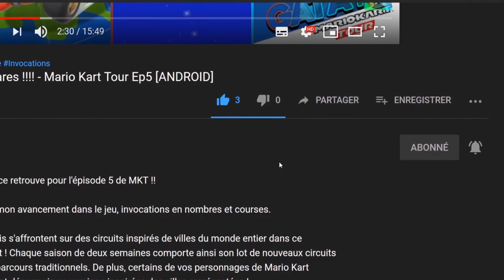👾 Event Horizon Space Defense "Découverte" [SWITCH]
Bonjour à tous! on part à la découverte du jeu Event Horizon Space Defense , et voir ce que l'on en pense 🤔

⭐️ le jeu est disponible sur le Eshop de la switch pour 3.50e jusqu'au 5/01/2020

 📌 Vous êtes assiégés !

Ce jeu hardcore vous plonge dans l'univers captivant d'Event Horizon et vous place à la tête d'une énorme flotte spatiale en guerre avec plus de douze factions extraterrestres. Prenez les meilleures décisions pendant deux phases cruciales : construction stratégique et batailles dynamiques.

Vous devez tracer votre propre chemin vers la victoire parmi une grande variété d'objets, de fonctionnalités et d'actions possibles. Vous pouvez également voyager pour chasser des vers cosmiques, découvrir des balises et fouiller des épaves qui peuvent contenir des objets cruciaux.

Il n'y a pas de fin au jeu, plus vous gagnez en puissance, plus vos ennemis sont redoutables. La guerre dure éternellement, alors défendez votre station à tout prix !
Caractéristiques :

   ▫️ Plus de 100 vaisseaux spatiaux uniques : déverrouillez-les progressivement, des petites frégates aux navires amiraux
   ▫️ Des vaisseaux entièrement modulables : modifiez la disposition interne pour utiliser différentes armes, ajouter plus d'armure et bien plus encore...
   ▫️ Des batailles spatiales titanesques : prenez les commandes pour défendre votre station contre des dizaines d'envahisseurs extraterrestres différents
  ▫️ De l'exploration : recherchez de nouveaux composants dans des épaves ou des cargaisons abandonnées, rencontrez des vers cosmiques géants
   ▫️ Des enquêtes : voyagez vers des balises pour aider les cargos attaqués ou détruire une station spatiale ennemie
   ▫️ Des upgrades illimitées : les navires peuvent être améliorés ou repeints pour le style, et les fonctionnalités des modules peuvent être étendues

   ▫️ Un gameplay sans fin : combattez pour toujours, plus votre base est forte, plus les envahisseurs le sont aussi

🔸 Editeur:  Drageus Games
🔸 Développeur : Pavel Zinchenko

🔹 Console : Nintendo Switch
🔹 Date de sortie : 13/12/2019
🔹 Classe d'âge : 7
🔹 Genre : Aventure - Action
🔹 Nombre de joueurs : 1
🔹 Manette : Manette Nintendo Switch Pro
🔹 ⚠️ Langues : Anglais